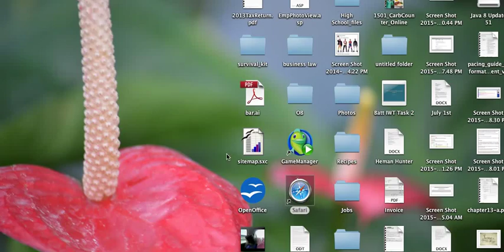gross jammer on animal jam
i just loaded up my page on animal jam. and i saw this gross jammer and i first started recording and report spikeboy30 for acting like that on a childs game.